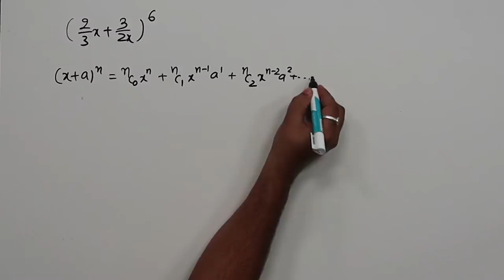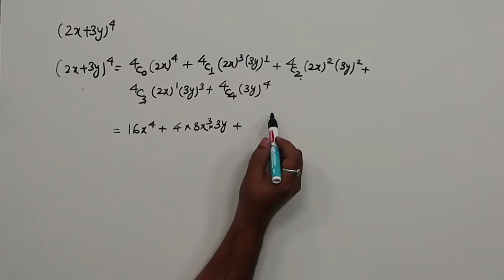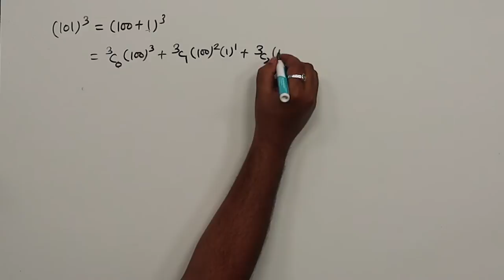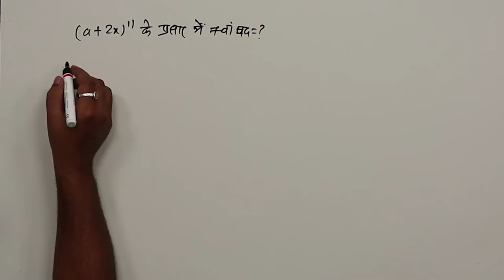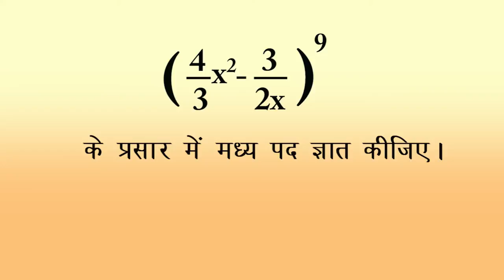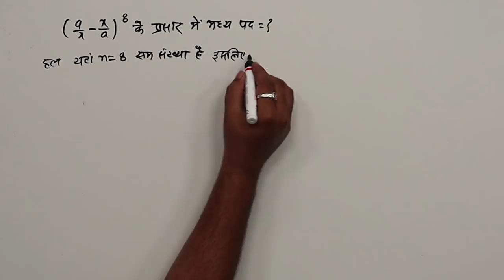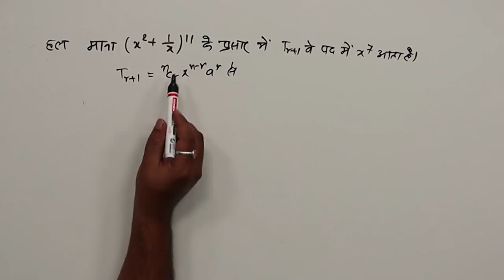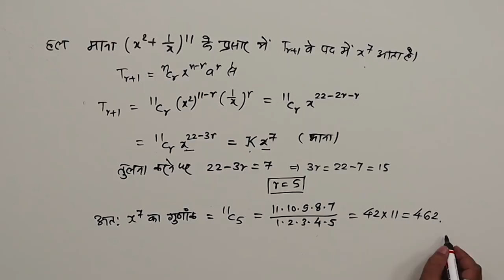CLASS 11th MATHS | CHAPTER - BINOMIAL THEOREM | द्विपद प्रमेय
CLASS 11th MATHS | CHAPTER - BINOMIAL THEOREM | 2